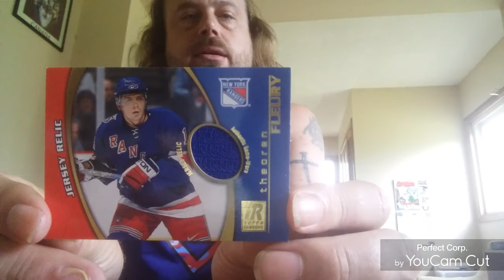karri ramo today's ttm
karri ramo today's though the mail autograph and theo of the day